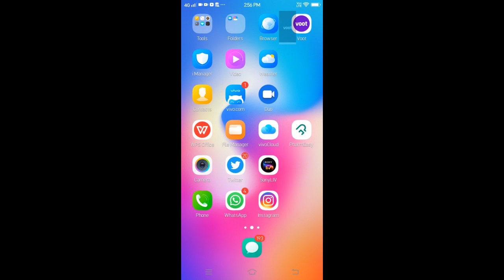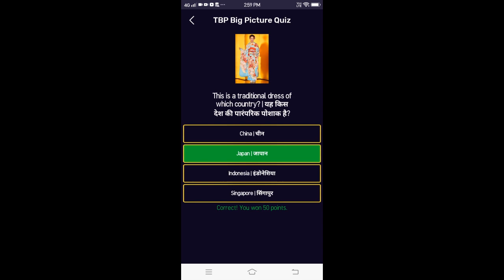The Big Picture 20 Novmber Question | 20 Novmber TBP Har Roj Naya Sawal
ranvir singh's quiz game show "the big picture" har roj nawa sawal of 20 novmber .
20 novmber tbp question .